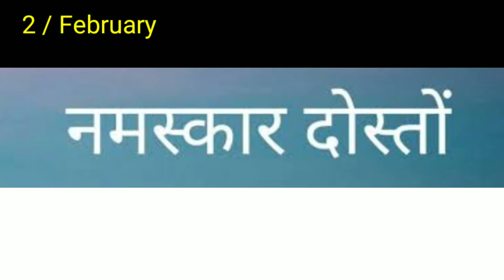History of 2nd February